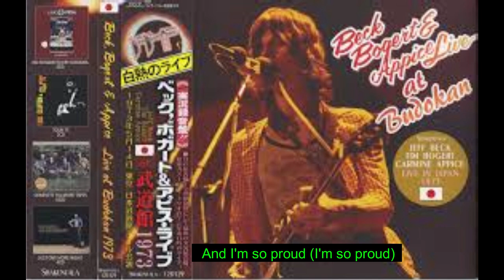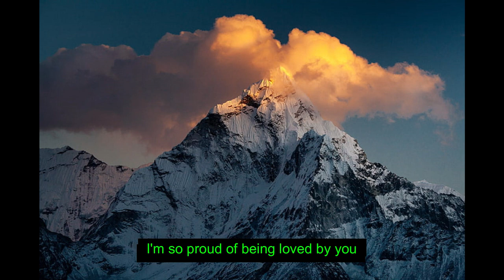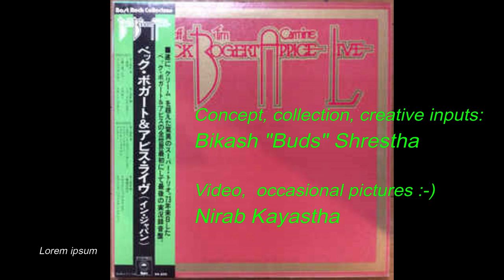I'm so proud - Beck, Bogert & Appice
Vol VI, Issue 2 – I’m so proud (01 Feb 2021)

Name of song- I’m so proud
Band – Beck, Bogert & Appice
Writer- Curtis Mayfield
Release year- 1973
Album – Beck, Bogert & Appice

I’m so proud

“Beck, Bogert & Appice” was the long cherished dream of one of the greatest rock guitar virtuosos - Jeff Beck. He wanted to form a super group of powerful trio with Tim Bogert and Carmine Appice since 1969. Due to unforeseen circumstances, the dream was finally realized only in 1973 after the trio toured together as Jeff Beck Group. There are people who like them, there are people who don’t, but there are no people who would not respect them. With subtlety of Bogert’s bass and thunderous novelty of Appice’s drums, Jeff Beck’s guitars could have catapulted the trio like anything; however, unfortunately, the band was dissolved eccentrically in 1974 by Beck after their only debut studio album and few tours and live albums.

Their only studio album “Beck, Bogert & Appice” is a mesmerizing conglomerate of heavy blues with charismatic rock guitar crafted by the master himself. With renditions of Stevie Wonder’s “Superstition” and Curtis Mayfield’s “I’m so proud” and powerful original number like “Lady”, this album definitely deserves a place in true classic rock collection’s cherished shelf!

“I’m so proud” was written by Curtis Mayfield and originally recorded by “The Impressions” in 1964. Being a soul group, the song had the typical soulful tinge of a romantic ballad. With the addition of rock flavors from “Beck, Bogert & Appice”, the song has been amazingly revitalized. A simple ballad praising the love, the song is any teenager’s fantasy. With Bogert’s bass, Appice’s subtle voice and steadily beating drums, and Beck’s guitar charisma, the song just gets out of the world. Moving slowly, seductively, the trio renders the soul ballad to one amazingly soulful blues masterpiece.

Beginning slowly with Bogert’s bass and Beck’s guitar, the song takes a leap with Appice’s drums and vocals. Relatively a short number, the intricately crafted solo by Beck, and Appice’s delivery makes the song stick into any listener’s heart permanently.

Yes, “Beck, Bogert & Appice” debuted with one album and ended their career with the same one, but their song “I’m so proud” is one song which definitely would make their fans proud of them forever!!!
Happy listening!!!

 I’m so proud

You been all the world
And I'm so proud (I'm so proud)
I'm so proud of you
You are just one fellow's girl
I'm so proud of being loved by you

It would hurt, hurt to know
That you ever were untrue
Sweeter than the taste of a cherry so sweet
And I'm so proud girl (I'm so proud)
Believe me I love you so

In my heart you’re my special girl

What it's means to you all the people we meet
Oh by you
Proud, proud, proud,
Oooh…...proud, oooh……proud
Oooh……proud, oooh…..proud
Oooh……proud, oooh…..proud